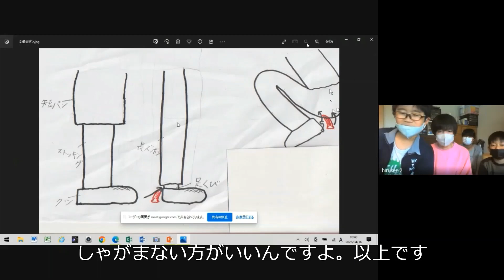子どもヤマビル研究会インタビュー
嫌われ者の山の吸血鬼、ニホンヤマビルを研究している子どもヤマビル研究会、通称ヒル研の子ども研究員たちにインタビュー。
山でヒルの被害を受けないためのアドバイスも聞きました。